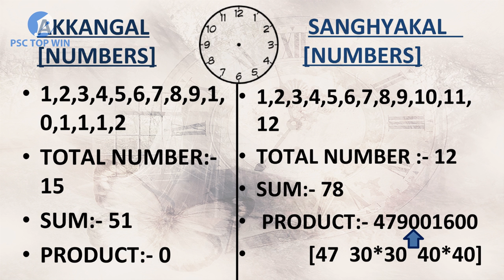ക്ലോക്കിലെ ചോദ്യങ്ങൾ |Clock | PSC Questions | psctopwin| Rare facts clock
PLEASE FOLLOW FACEBOOK PAGE:-  PSCTOPWIN

ANSWER IS 123  PART 1

ANSWER IS 456 PART 2

ANSWER IS 789 PART 3

ANSWER IS 10 11 12 PART 4

PREVIOUS GK QUESTIONS(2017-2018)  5 PARTS